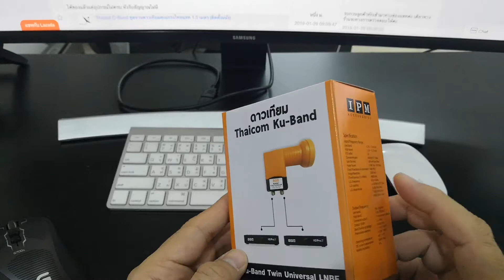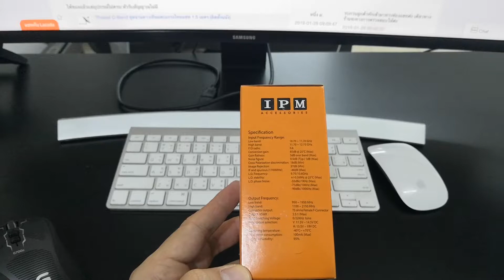แนะนํา​ IPM​ LNB​ 2 จุด​ UNIVERSAL​